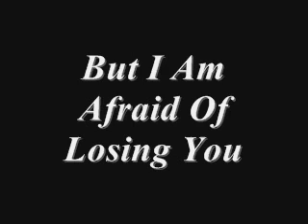Baby I'm Addicted